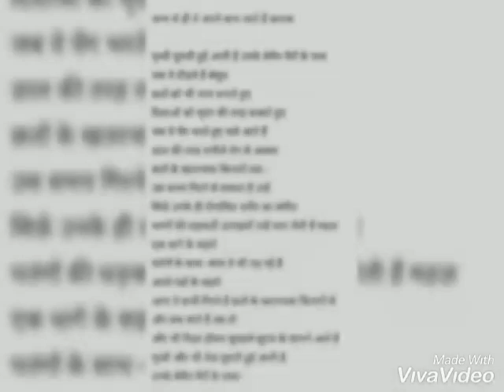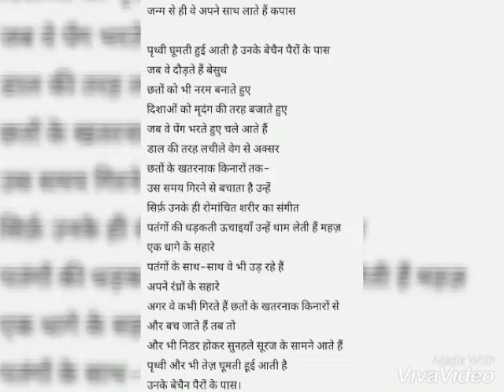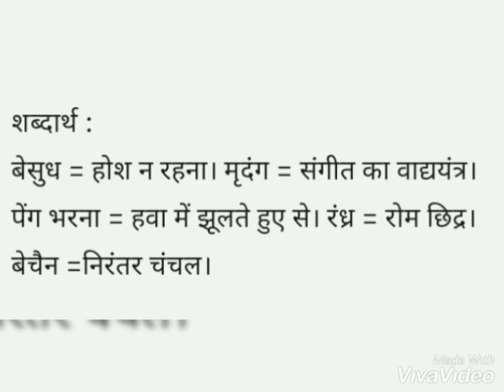पतंग (आलोक धन्वा) कविता का भावार्थ (पहला भाग)। XII Hindi(Core) । आरोह भाग-2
कविता की भाव-भूमि को समझने और समझाने का प्रयास # आलोक धन्वा के काव्य-संग्रह "दुनिया रोज़ बनती है" की एक लंबी कविता पतंग का तीसरा भाग आपके पाठ्यक्रम में है।